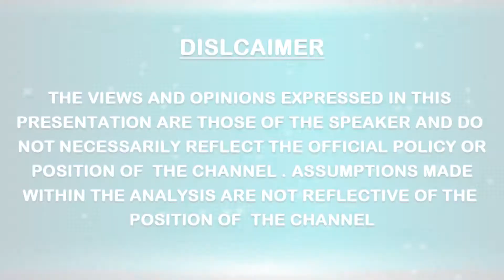Sadguru Mangesh Da II 1st World Parliament on Spirituality || THE WORLD UNITED